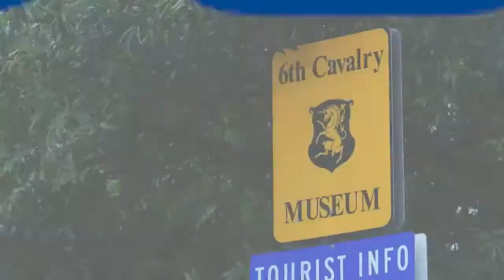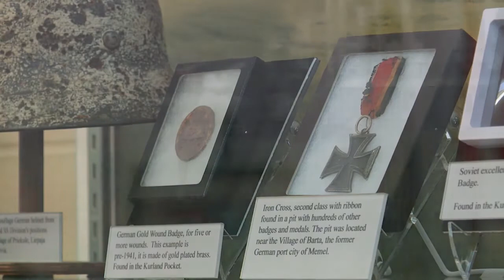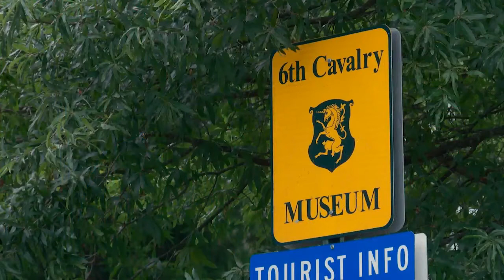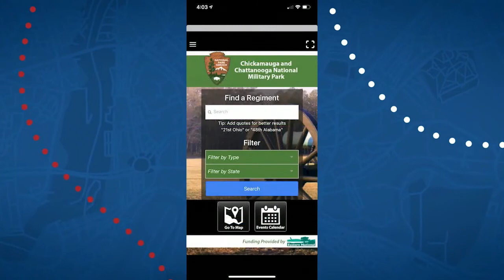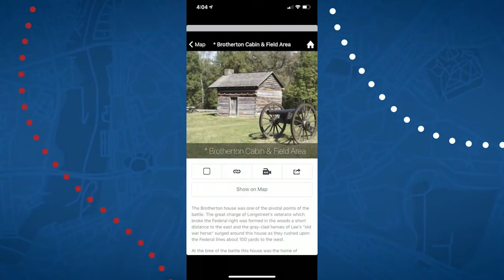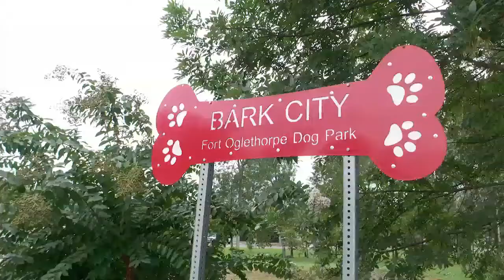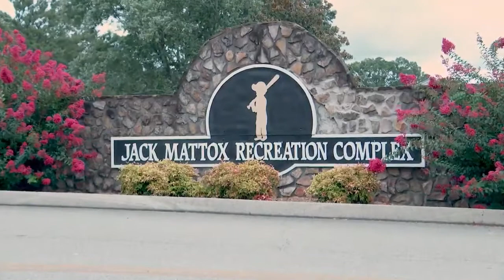Things to do in Catoosa County WTVC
The Catoosa County Chamber of Commerce is proud to serve as the voice of business and economic development in Catoosa County, Georgia.